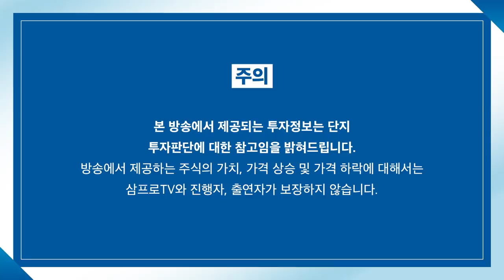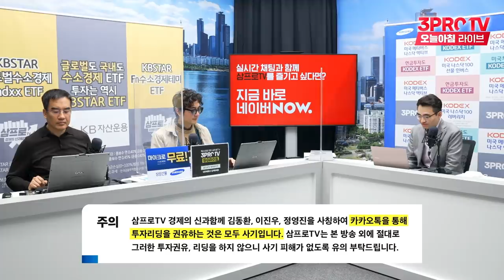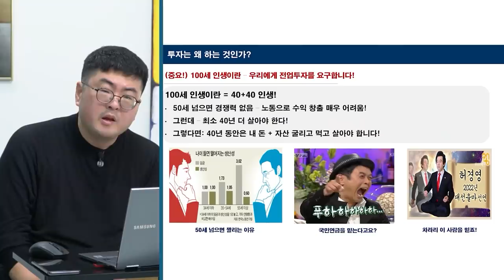[증시 염탐정] 어제와 정반대... 정세 따라 들썩이는 증시 f. 이베스트투자증권 염승환 이사